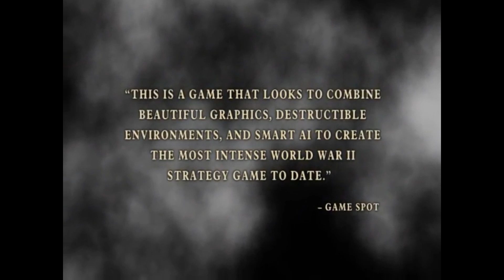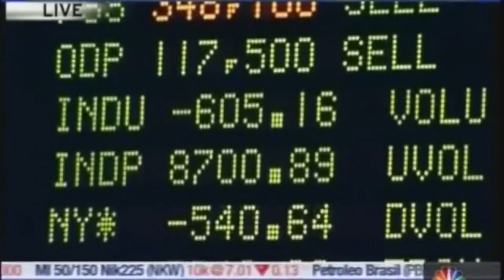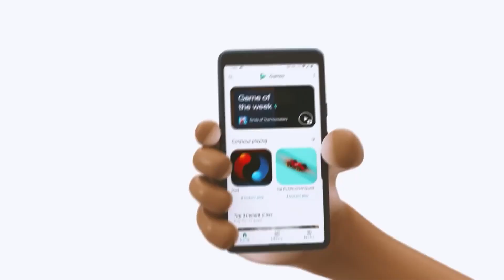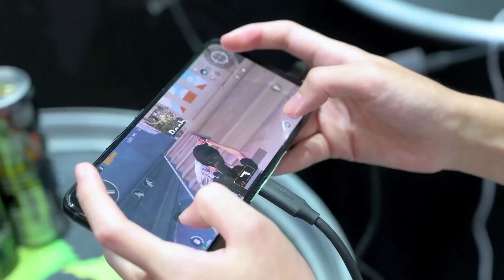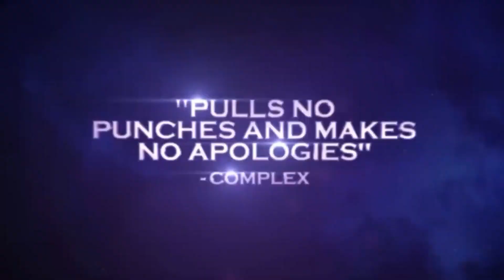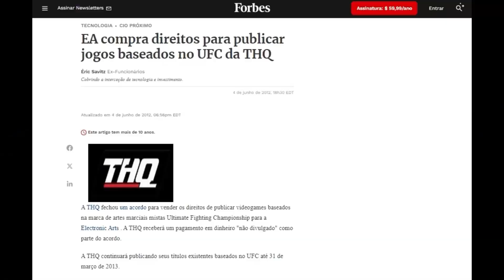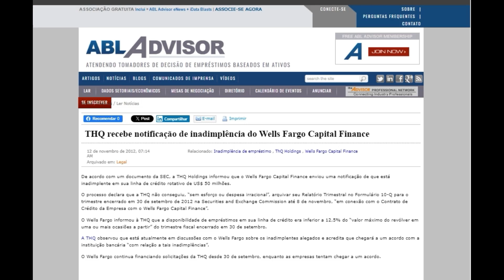A HISTÓRIA DA THQ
A História da THQ - Do Sucesso ao Fim:

Neste vídeo, exploramos a história completa da icônica THQ, uma gigante dos videogames que deixou uma marca indelével na indústria. Desde sua fundação em 1990 como Toy Head-Quarters por Jack Friedman, até seu auge com sucessos como *WWF SmackDown!* e *Saints Row*, passando por sua queda marcada por decisões equivocadas e desafios do mercado.

Vamos detalhar a jornada da THQ, começando com seus primeiros sucessos em jogos licenciados como *Peter Pan and the Pirates*, *Ren and Stimpy*, e *Wayne's World*. Veremos como a empresa se destacou no gênero de wrestling com títulos como *WCW vs. NWO: World Tour* e *WWF No Mercy*, e como ela conseguiu diversificar seu portfólio com franquias como *Red Faction*, *Metro 2033* e *Darksiders*.

Abordaremos também os erros estratégicos que levaram à queda da THQ, incluindo a aposta fracassada no uDraw GameTablet e a perda do mercado de jogos infantis licenciados para dispositivos móveis. E por fim, discutiremos o impacto da falência da THQ, que resultou na venda de suas valiosas IPs e estúdios para concorrentes como Sega, Ubisoft, e Nordic Games.

Acompanhe-nos nessa jornada pelos altos e baixos da THQ, uma empresa que, embora não exista mais, continua viva na memória dos jogadores. Vamos relembrar seus grandes momentos e entender as lições deixadas por essa história fascinante.

thq THQ

Capítulos:
00:00 - Inicio
00:32 - Fundação
04:02 - Deixando sua marca na história
12:45 - Queda
22:01 - Jogos Lançados (Feitos)
52:49 - Jogos Lançados (Publicados)
1:02:50 - Fim